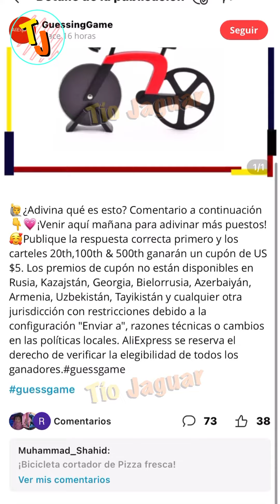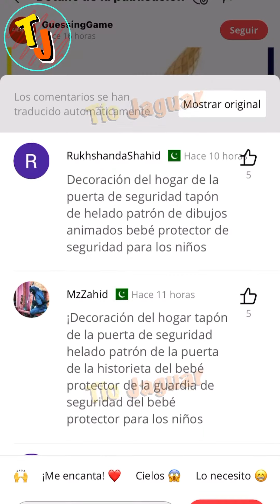Adivina Y Gana Aliexpress Nuevo juego Black friday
✅Códigos y Cupones AliExpress (👀 Nadie puede ver tu información
 en este grupo para mantener la privacidad de los miembro)

🌍Chat para eventos, juegos y ofertas.